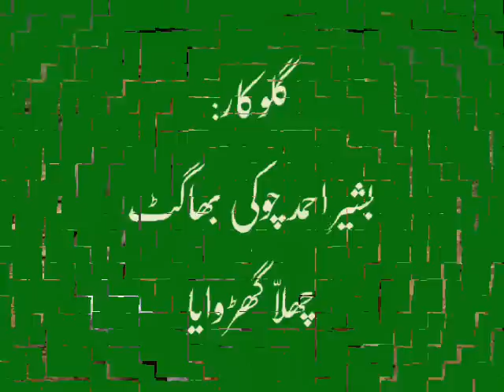Basheera Choki Bhagat چھّلا گھڑوایا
The legendry folk saraiki singer Bashir Ahmed Choki Bhagat
استاد بشیر احمد چوکی بھاگٹ
sargodha chakwal talagang mianwali jhang
 joharabad qaidabad Naushehra multan kalar kahar uchhali khura surraki jaba hadali urdu pakistan punjab kalar kahar anga kufri koraddhi jabi dhokri warch a pail padhrar bhagatanwala challa chhalla mundri uchali mitha tiwana lahore islamabad karachi bahawalpur chaniot rawalpindi